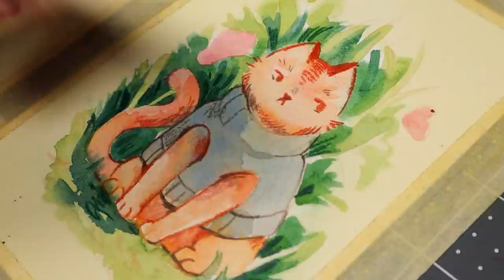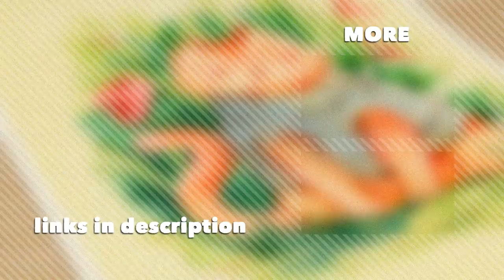how to FIND YOUR STYLE // why you don't need ONE art style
Finding your art style can feel like the most important thing in the world, but it really doesn't have to be something you stress about. I hope you enjoy this little chat about what I've learned about art styles from my personal experience! This can be useful for beginners or anyone who struggles with this sometimes.
Materials & Equipment
◉ Shinhan SWC/PWC watercolour
◉ Paper - magnani Italia 100% cotton watercolour 4x6 pad
◉ My Camera
◉ My lights

Music
◉ "Kawai Kitsune"